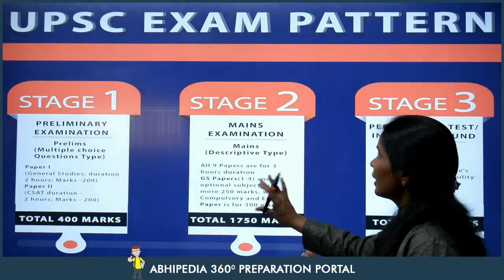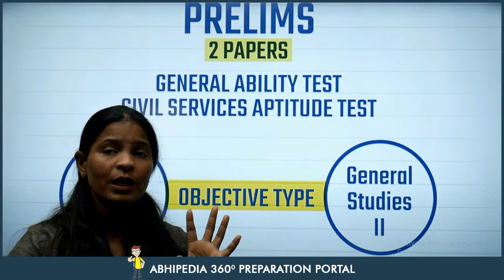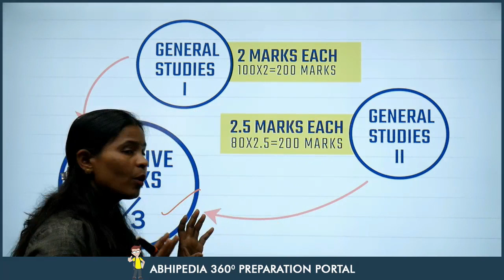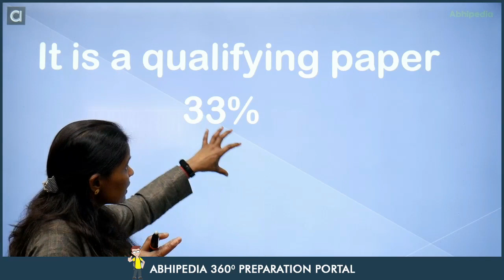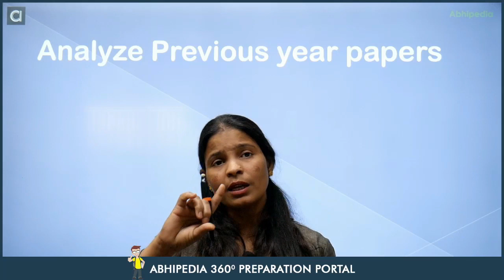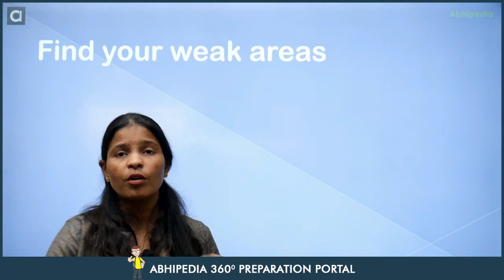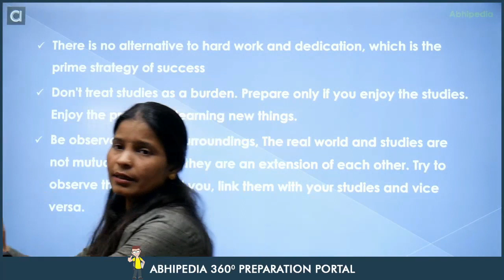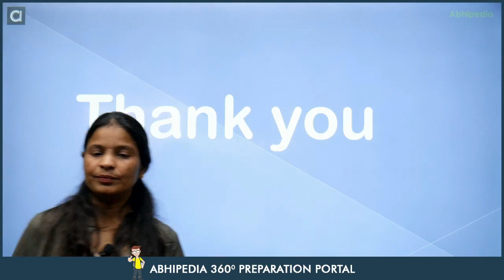UPSC CSAT 2022-23 I Is it Your First Attempt in UPSC Civil Services I By Munesh Ma'am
Prepare for UPSC CSAT 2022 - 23
Tips & Tricks To Attempt UPSC Prelims for UPSC Civil Services 2022-23  by Munesh Ma'am after analyzing 7 years UPSC previous year papers.

Video Course for UPSC CSAT